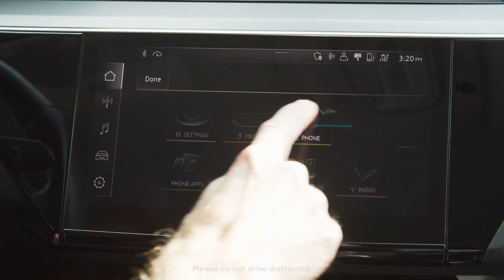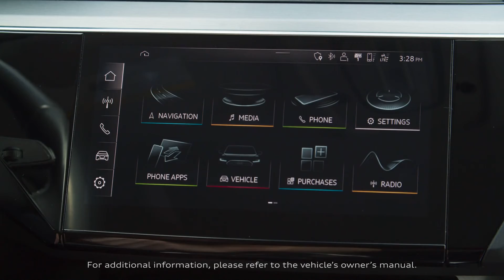Q5 Family | Customizing Upper MMI Display Tutorial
The upper MMI display can be customized according to preferences. Customizing the display can add convenience and enhance the user experience. Learn more by watching our video!